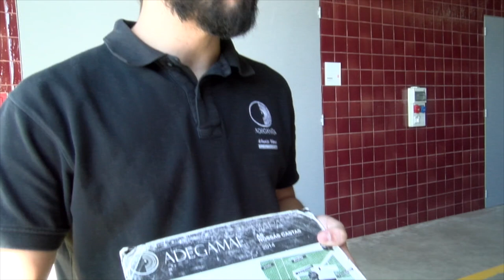Drone, Viozinho e harmonização com Bacalhau na Adega Mãe.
Na adega mãe tem uma bela paisagem para voar com o drone, tem uva chegando em plena época de vindima e vinificação e tem o melhor bacalhau do mundo...
Precisa mais que isso?